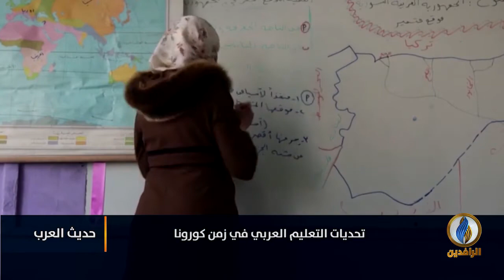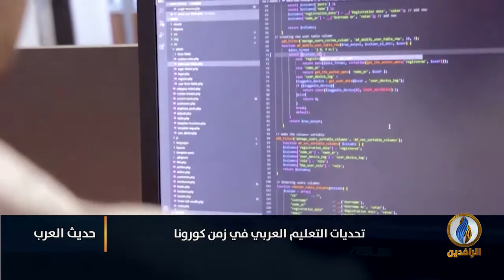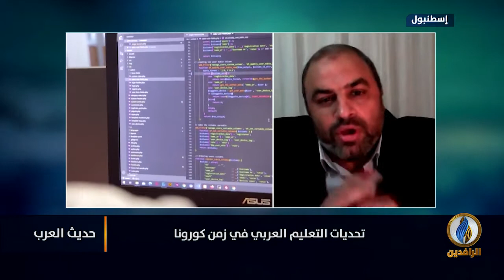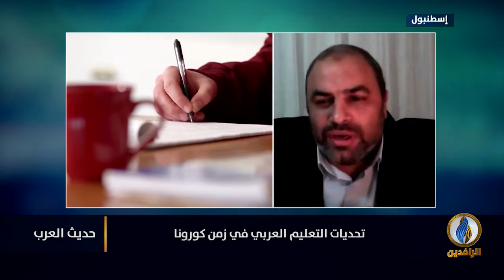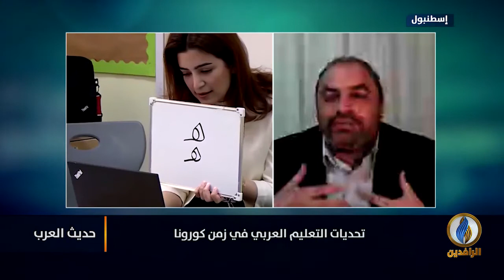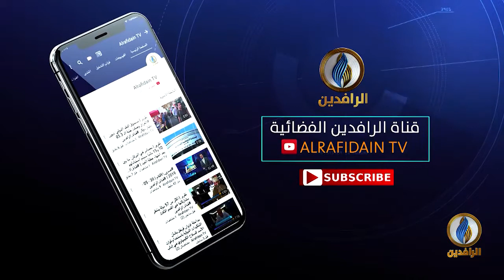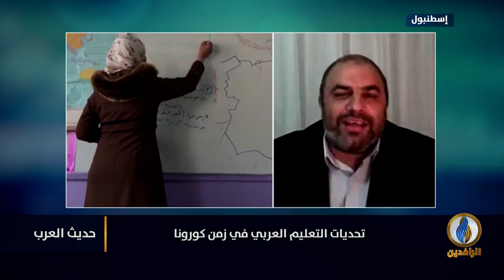حديث_العرب | تحديات التعليم العربي في زمن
ضيوف الحلقة:
د. إسلام يسري علي - رئيس تحرير موقع بحوث لتعليم العربية للناطقين بغيرها
د. مريم أبو الريش - أستاذة فلسفة مناهج التدريس

تقديم:
جهاد عدلة